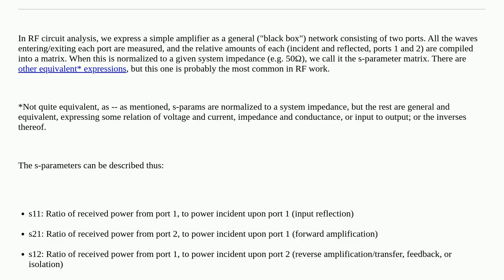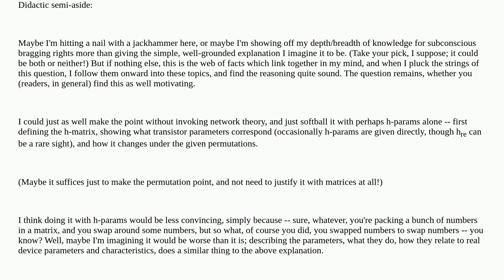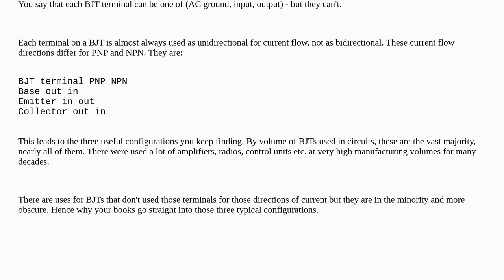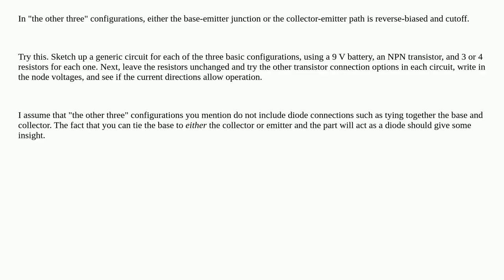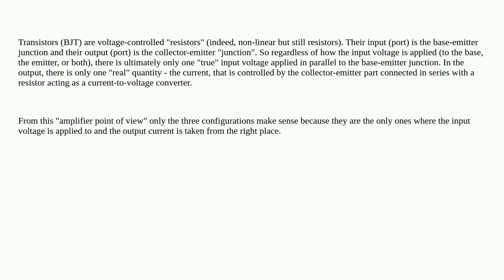Electronics: Why are only 3 of 6 single-transistor amplifier configurations useful?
Why are only 3 of 6 single-transistor amplifier configurations useful?

A special thanks goes out to the community

  analog common-emitter common-collector transistors common-base